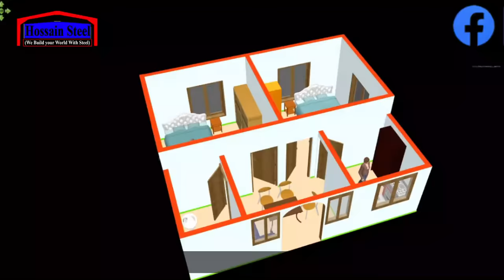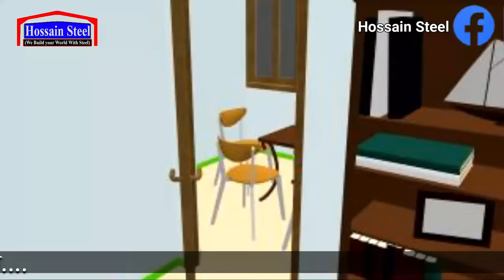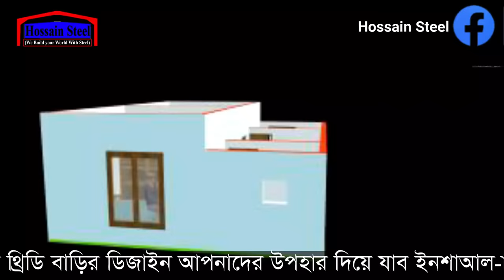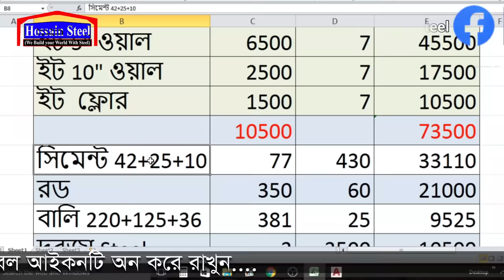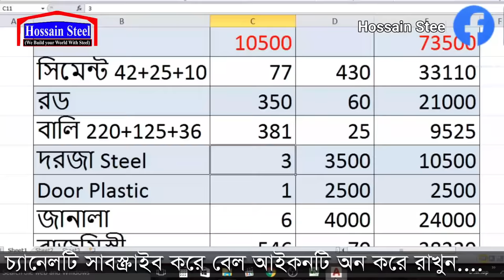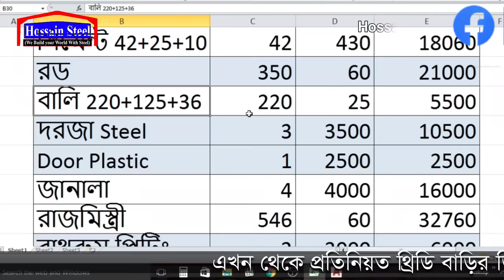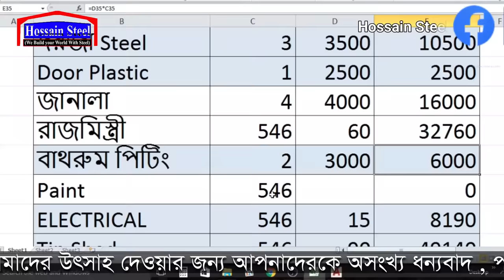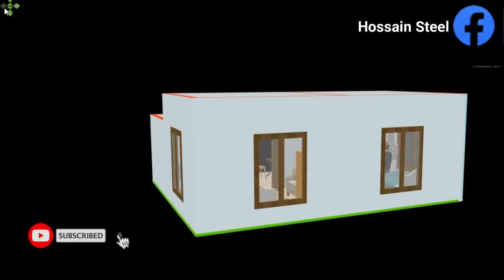Small House Design, ৩ লক্ষ টাকায় বাড়ির ডিজাইন, Tin shed house design in Banglades, Hossain Steel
যে কোন বাড়ির ডিজাইন করতে যোগাযোগ করুন, hossain Steel একটি বিশ্বস্ত নাম,
যদি আপনার মনের মত করে প্লান করিয়ে নিতে চান। তাহলে ডিজাইন ফি দিয়ে (আলোচনা সাপেক্ষে) করিয়ে নিতে পারেন। আমারা ৫-৭ দিনের মধ্যে সম্পূর্ণ প্লান তৈরি করে দিয়ে থাকি।
প্রয়োজনেঃ
আমাদের মোবাইল নাম্বার : 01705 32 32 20 (Cell/imo/whatsapp)

খুব সুন্দর করে বোঝানোর চেষ্টা করেছি তারপরও যদি আপনাদের বুঝতে কষ্ট হয় তাহলে কমেন্ট বক্সে লিখতে পারেন আপনাদের প্রশ্নগুলো, এবং ফেসবুক পেজে সরাসরি আমাদেরকে মেসেজ দিতে পারেন।

OUR ALL VIDEOS OF STEEL RELATED